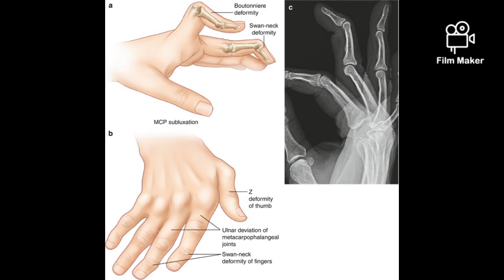Free physiotherapy camp in krishnagiri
Free consultation and free treatment on 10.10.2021 Sunday.
We provide treatment for these conditions..